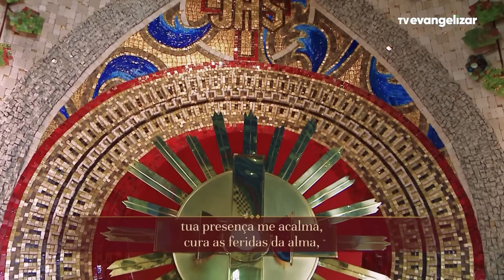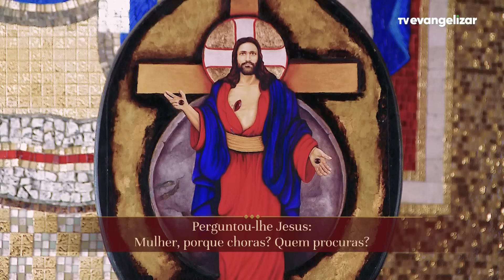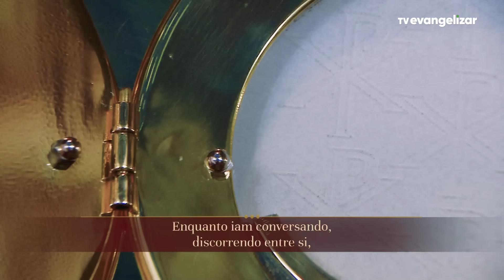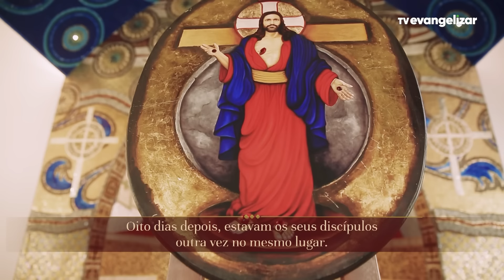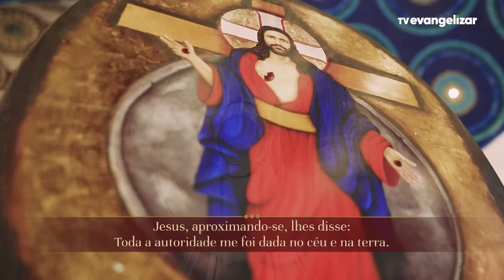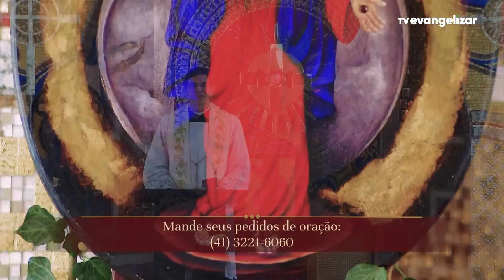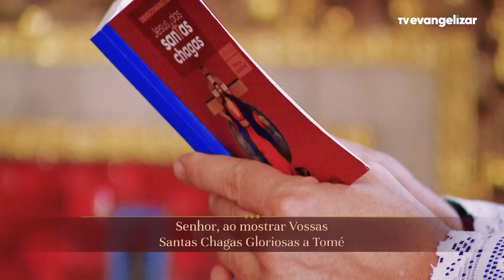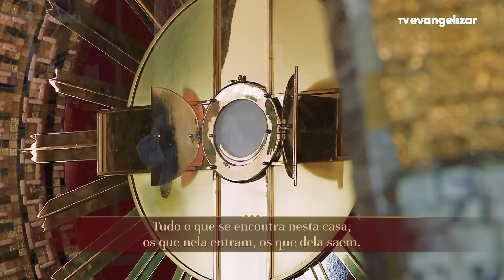Terço e 5º dia da Novena de Jesus das Santas Chagas | 28/02/24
"As cinco Chagas estão, sim, intimamente ligadas ao martírio e ao sofrimento. No entanto, devemos lembrar que, mais adiante, elas são transfiguradas em Chagas Gloriosas que sinalizam a Ressurreição e a Vida."

TSC24PG059I